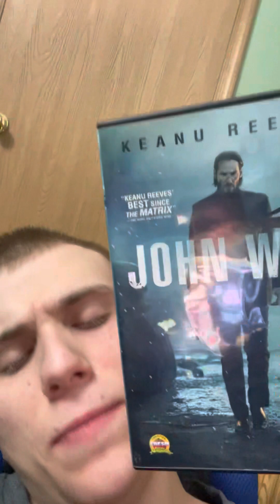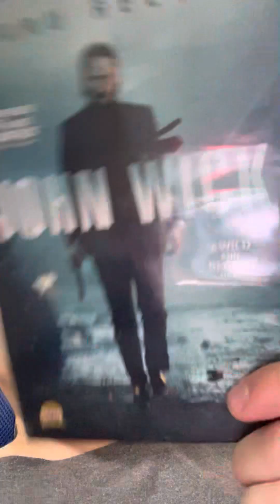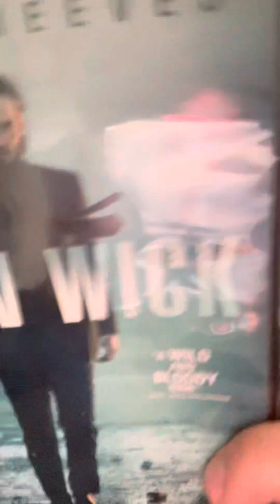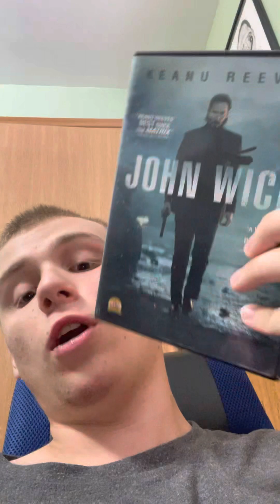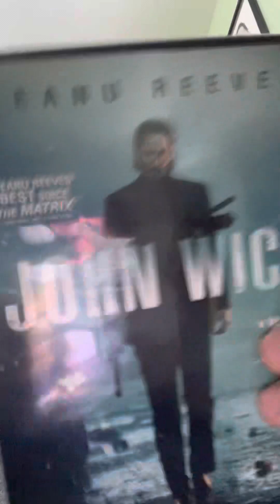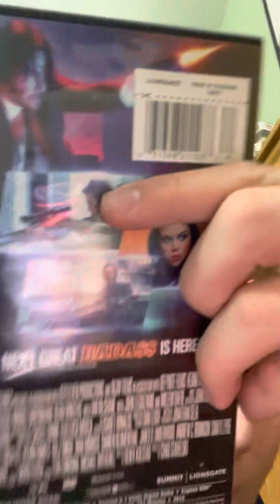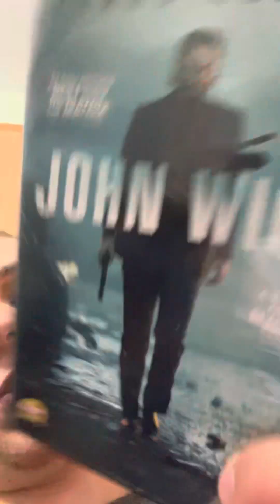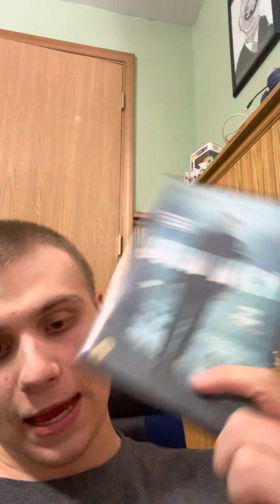John Wick (2014) Movie Review - Excellent Movie